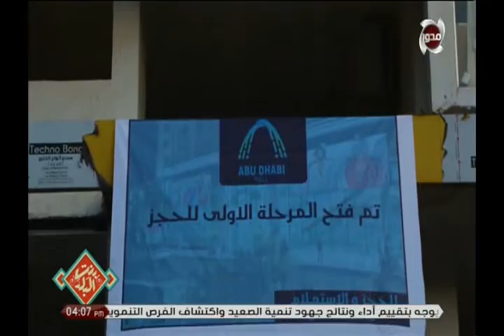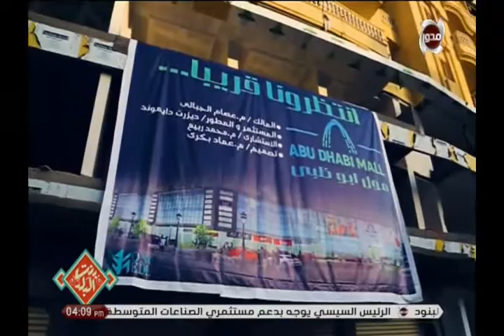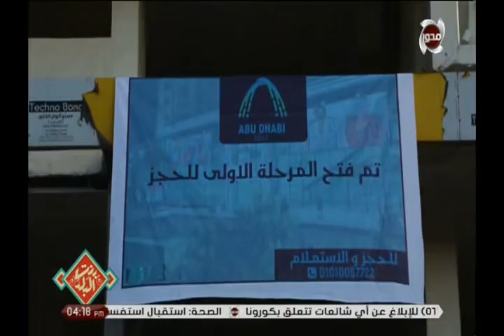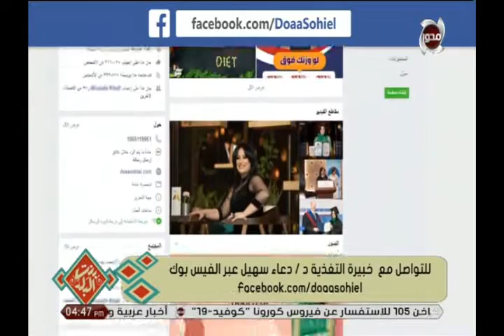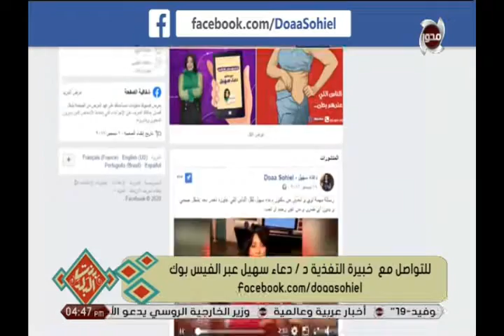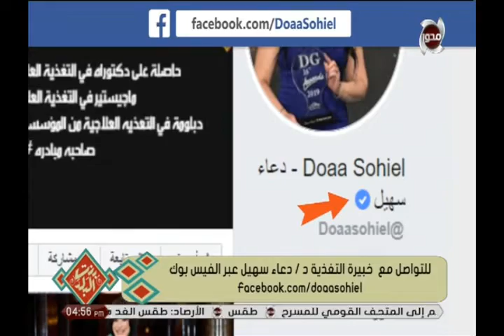بنت البلد| حلقة كاملة مع نشوى مصطفى 22 - 9 - 2020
بنت البلد| أول مول خدمي بمحافظة كفر الشيخ - مؤسسة نبض الحياة وبناء المساجد - د. دعاء سهيل اخصائي التغذية
تقديم : نشوى مصطفى